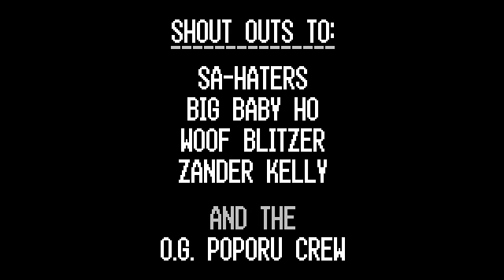King of Fighters beginner guide,Part 1- made by Dandy J *watch in high quality!*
"Feel free to spread this around. If you upload it to your own channel, please use the original video file"
Personally, KOF games were never my cup of tea, but since my account is mostly about fighting game tutorials, I accept his offer.

I hope kof12 will be good...